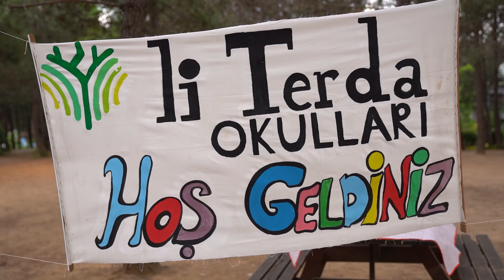Literda Piknik Etkinliği - Andy Medya Dijital